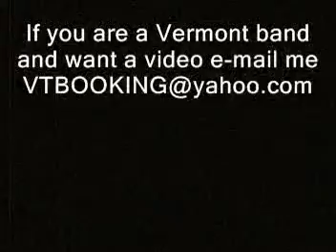Randy Travis live @ Rutland Fair 2006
Randy Travis